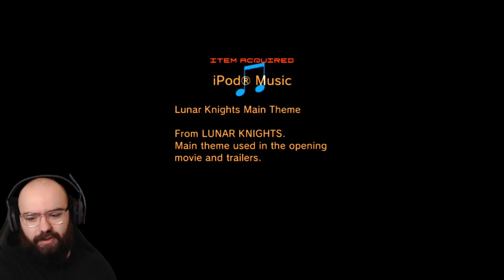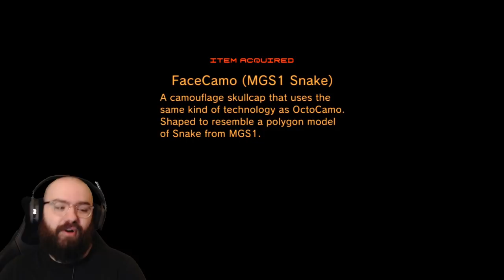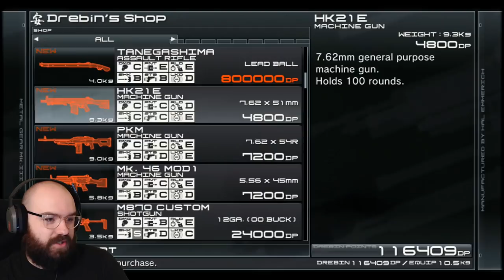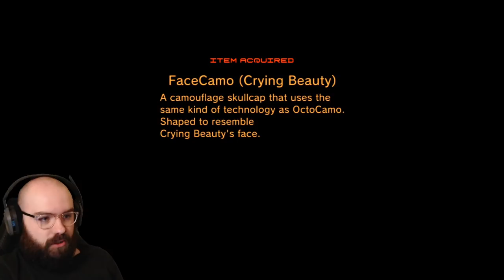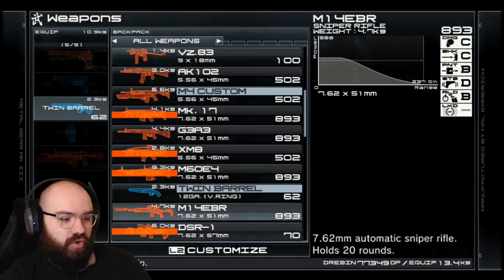The Return to Shadow Moses Island - Metal Gear Solid 4 | Blind Playthrough [Part 6]